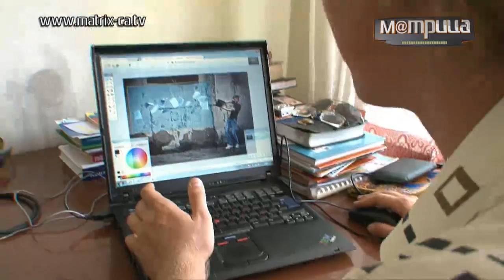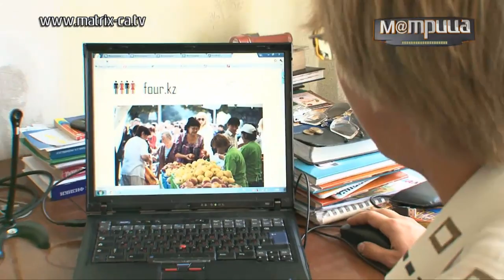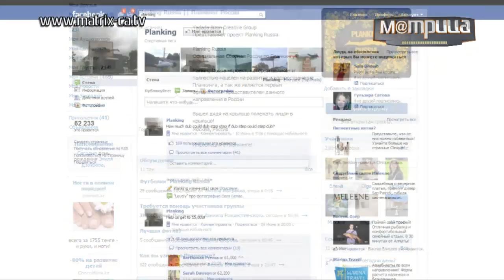(122) Планкинг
Как делать планкинг, приколы и инструкции. Как детская забава обернулась смертельным исходом. Смотрите в этом сюжете!